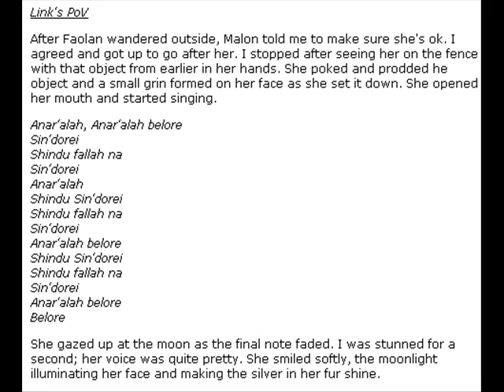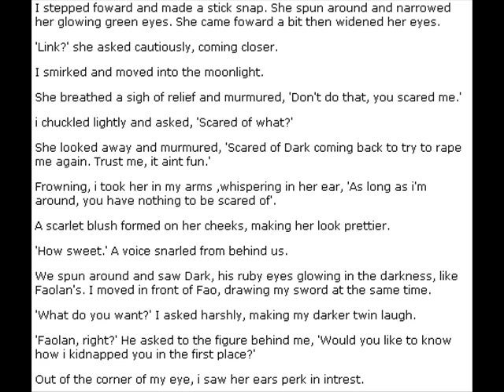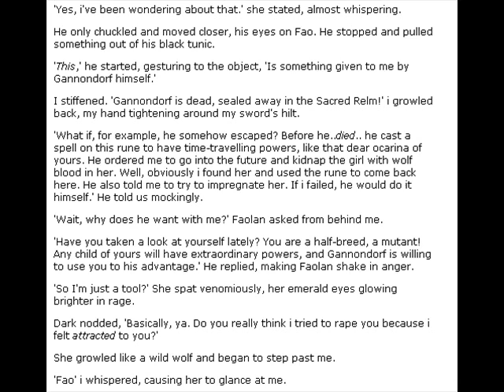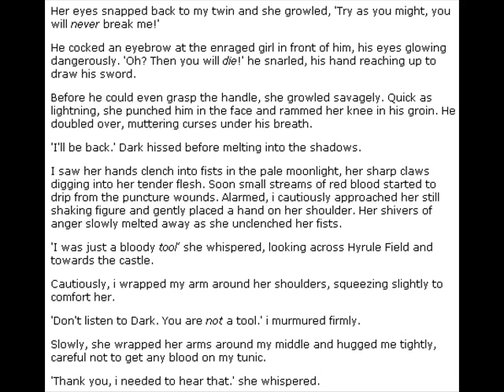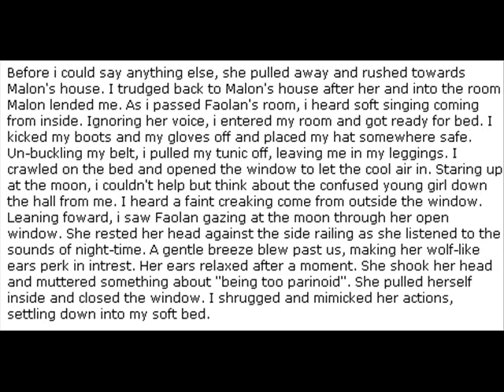The Hero and the Wolf: Chapter Four A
Part one of chapter four. J.D. refused to sing.